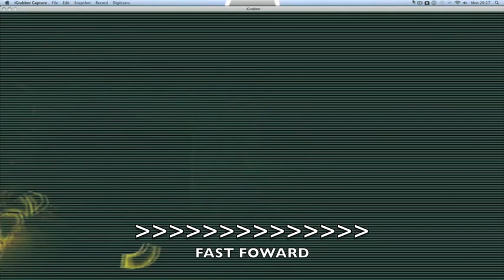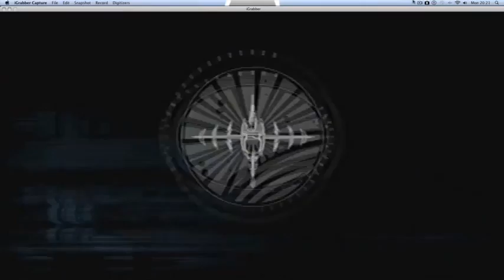DEAD SPACE 2 - Elite Kc & Black Hawk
Dead Space 2 With Elite Kc and Black Hawk MK1 Episode 1